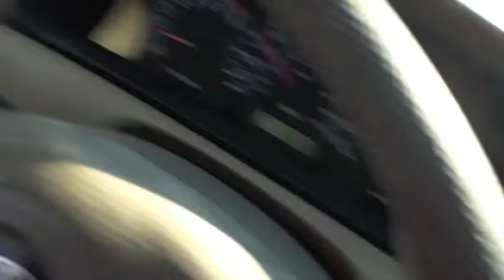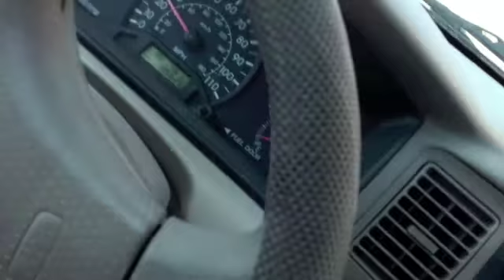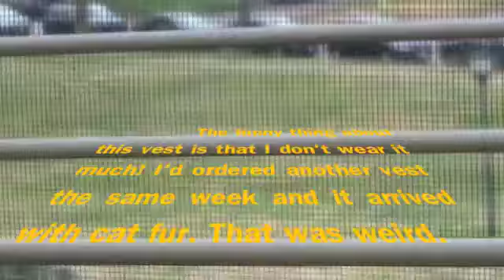Doin' my best to find my vest - Sambone 01 2021